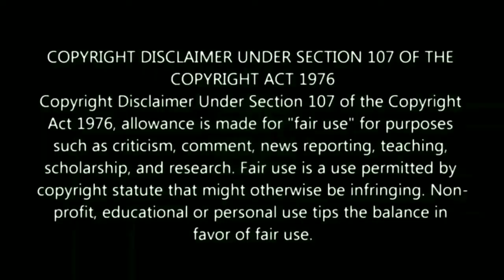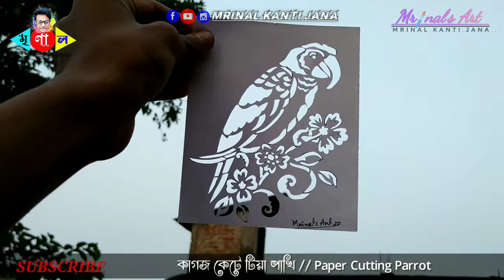Paper Cutting Parrot 🦜// কাগজ কেটে টিয়া পাখি // Paper Cutting Art // Creative Art 🔥🔥🔥